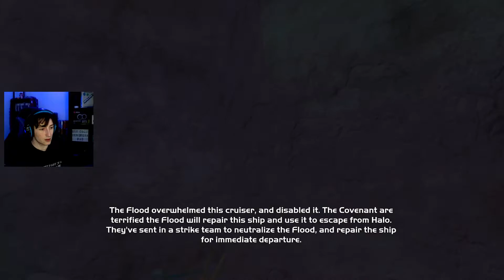Halo CE Playthrough - "Keyes" (Mission 9)